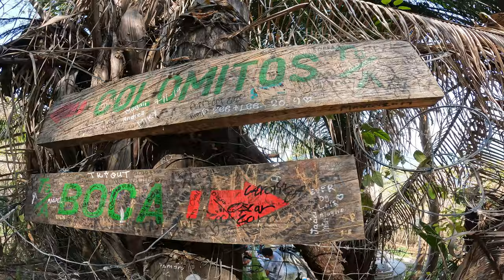PLAYA MÁS PEQUEÑA DE MEXICO 🇲🇽🏝️ *COLOMITOS* // Mario y Paul